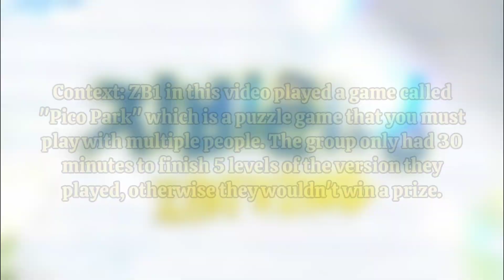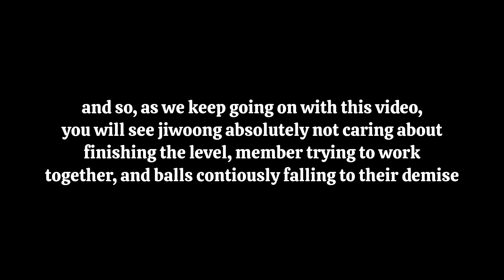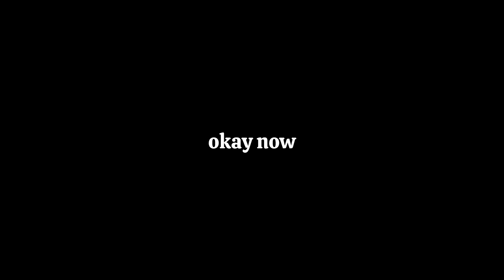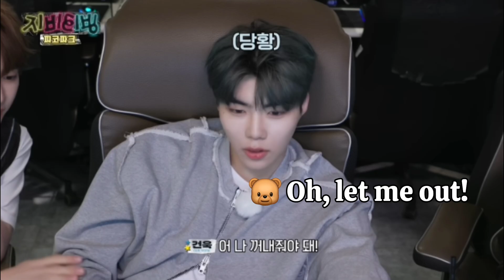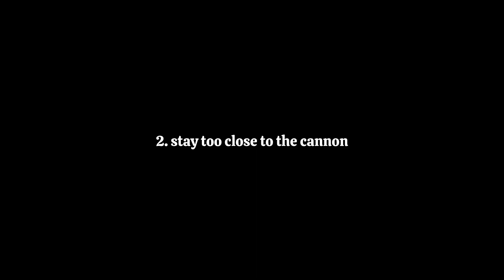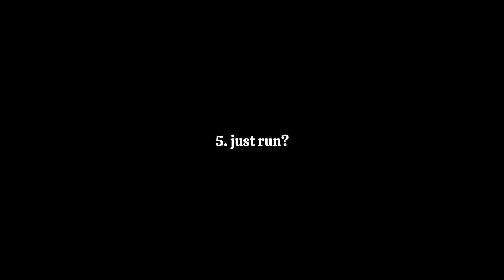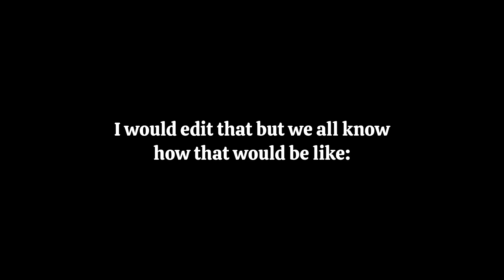do NOT let ZB1 play pico park (funny moments) || ze_aster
How does one make a 24 minute long video turn into a third of its length? Well, this video is for you to figure out 😉

☆ INSTAGRAM (for upcoming fan project): @the_zerose_project

*please be respectful in comments. do not send hate, threats, inappropriate content, etc. any of the above that is done will have your comment removed. constructive criticism is welcomed.

Wonyoung "Sumchamgo love dive:" made by tiktok user @zora_ytta

Music + SFX:
● And I - ZEROBASEONE (intro)
● My Heart Will Go On - Celine Dion

● Bleep Noise Effect
● "Why am I here" sound effect (I got this from a tiktok by @ben_and_isabella)